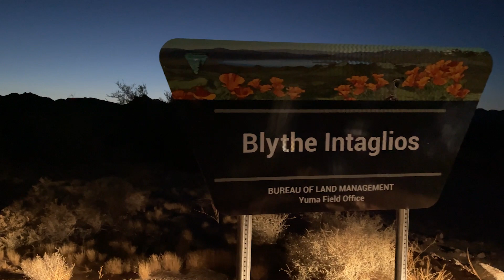Altitude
Leaders need to work at a higher level. They need to get above the work and design the systems. They need to see the strategic connections and make a shift from doing the work to getting the work done.